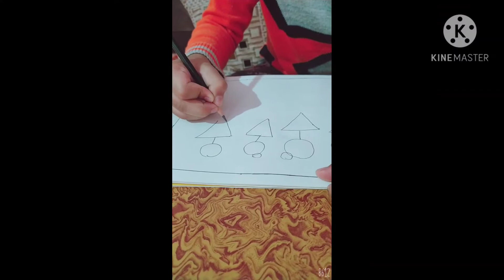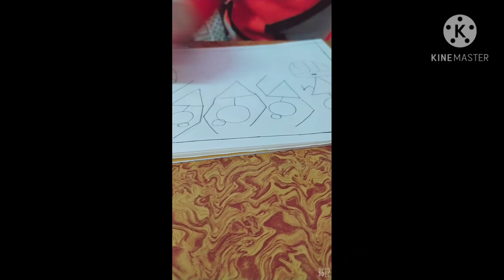MODERN WARLI ART ❤️